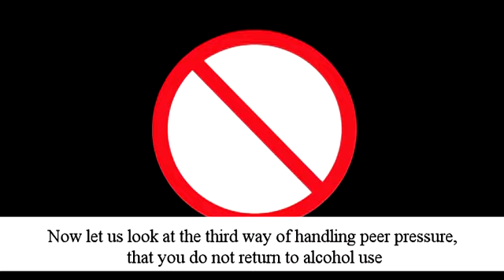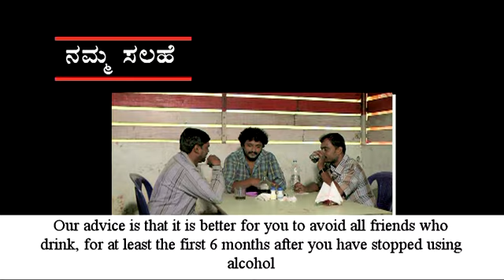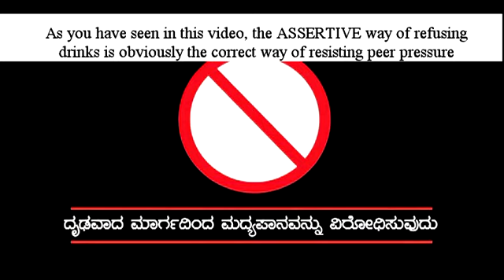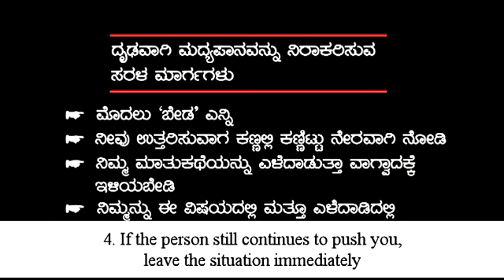Drink Refusal-Assertiveness: Video developed by Dr Prasanthi Nattala, Professor NIMHANS